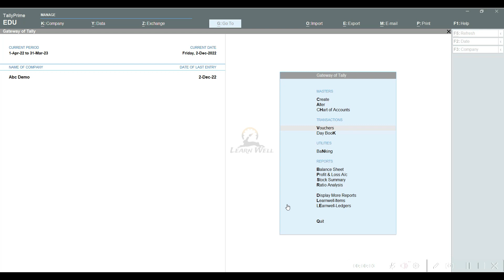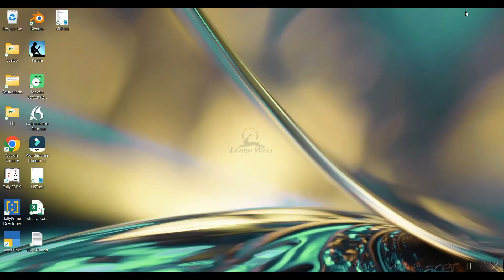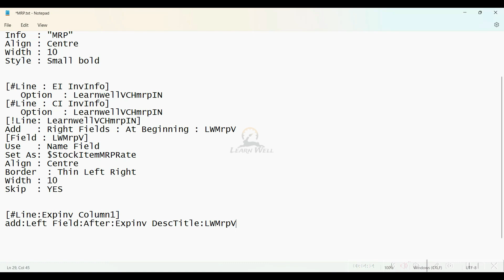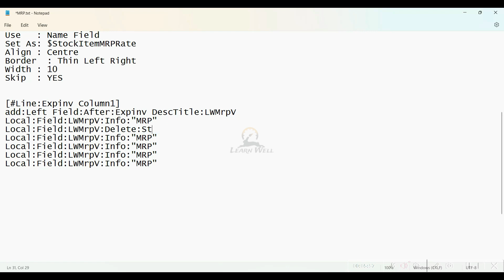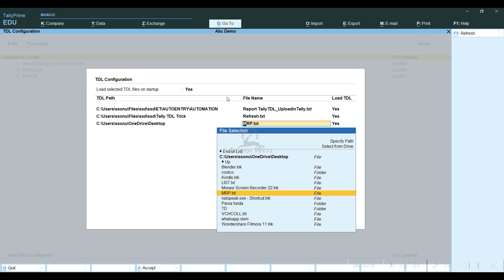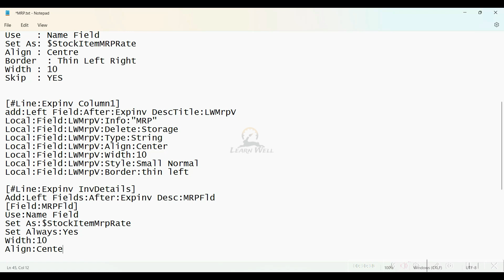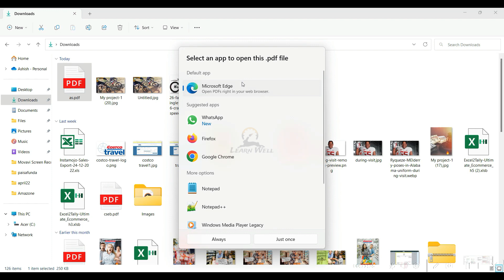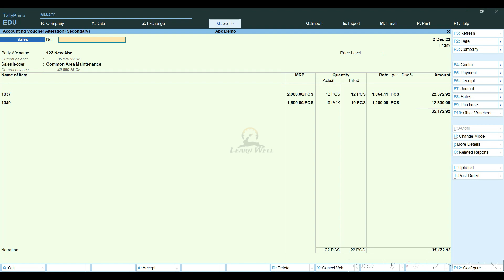Invoice Modification TDL for Tally Prime and ERP9 | 81st Tally Small but Smart Trick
✨ GET YOUR TALLY PRIME:
╚ ╝ Here is Invoice Modification TDL for Tally Prime and ERP9 to Add MRP in Voucher and Invoice Print. Tally Prime and ERP9 are widely used accounting software that offer robust capabilities with the help of TDL.

Ashish Singh
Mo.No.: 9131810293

tally prime
tally tdl
tdl
tally
invoice tdl
gst tdl
voucher tdl
myntra reconciliation
flipkart reconciliation
amazon reconciliation
meesho reconciliation